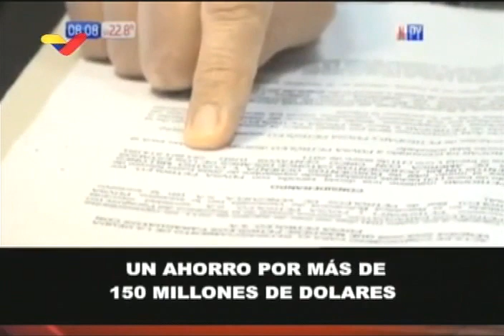Diputado venezolano Pedro Carreño sobre trama de corrupción del exdiputado Juan Guaidó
25 de enero de 2021 en el programa "Café en la mañana" en VTV. El diputado Pedro Carreño, de Venezuela, es entrevistado sobre nuevos hechos de corrupción por parte del exdiputado venezolano Juan Guaidó.

Bitcoin: 16zae5LZZNU7e8wwAKZXSEVo7bP2xZ1KwC

Petros: PFfDUW3cj1WD7cUPYg9MK2EtgG5nUgVzuc